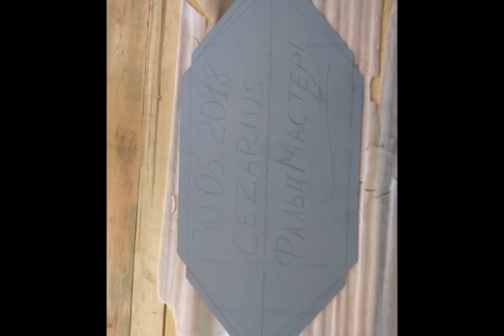P.S. Реечный фальц. Фото.